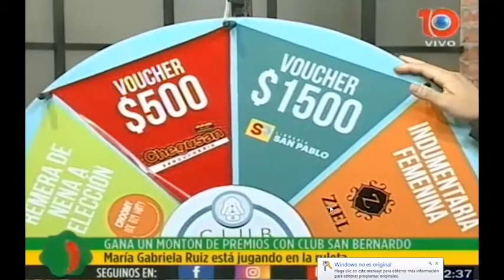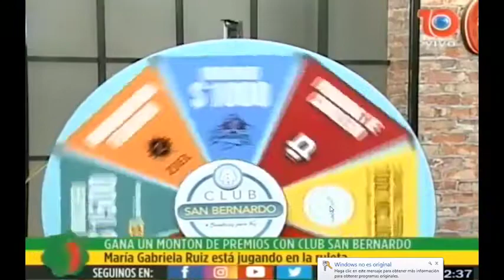CMP - Súper Sorteo de San Bernardo - programa 30/06/2020